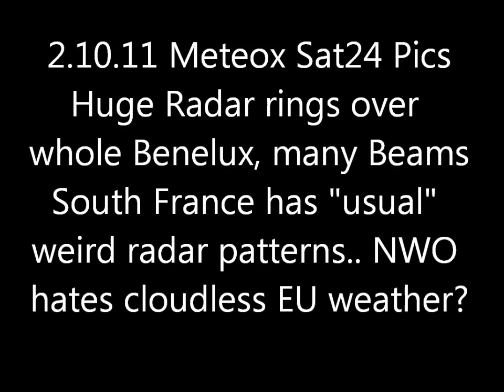2.10.11 METEOX anomalies HAARP radar Rings Weather Warfare GEOENGINEERING Chemtrails